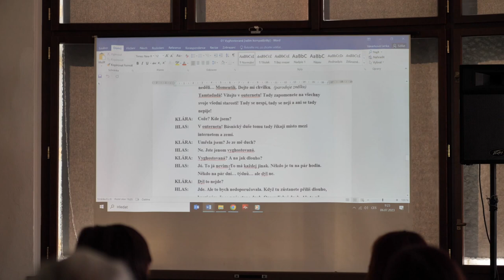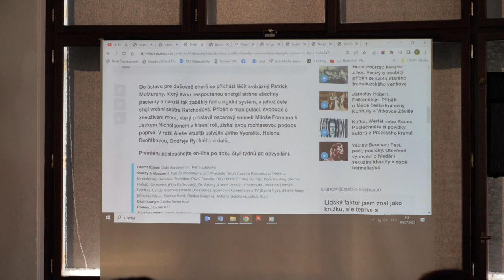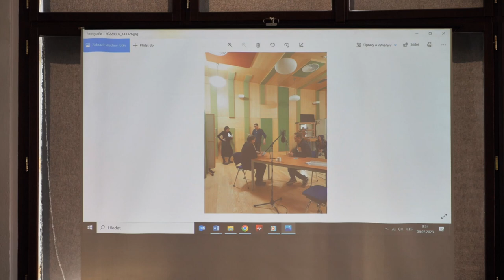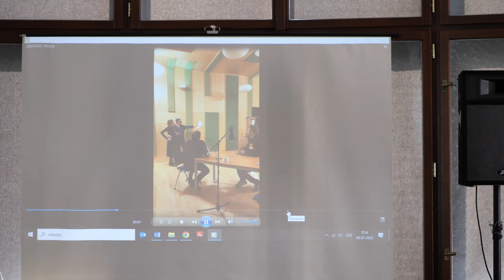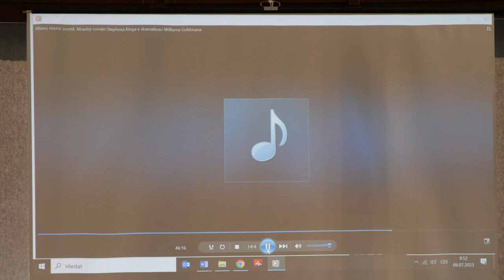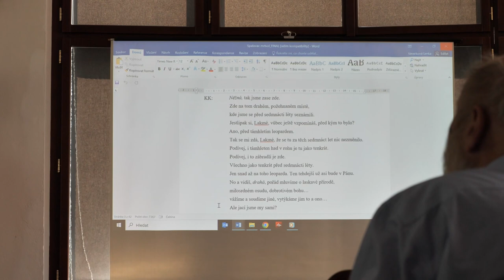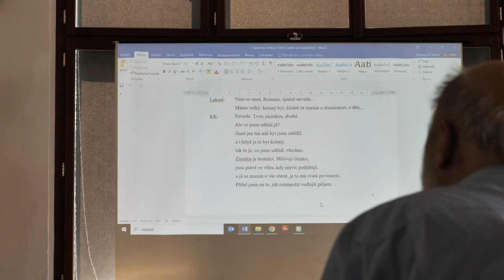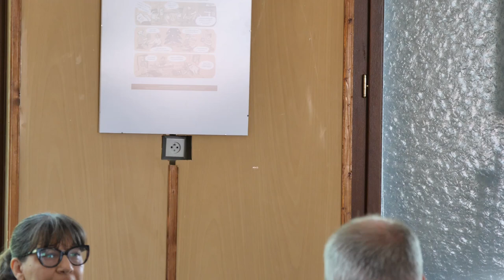67. Šrámkova Sobotka: Roz­hla­so­vá dra­ma­­tur­gie a dra­ma­­ti­zace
Záznam z přednášky Roz­hla­so­vá dra­ma­­tur­gie a dra­ma­­ti­zace.
Přednášející: MgA. Lenka Veverková.

67. ročník festivalu českého jazyka, řeči a literatury Šrámkova Sobotka.

4. přednáška z přednáškového cyklu akreditovaného MŠMT v rámci systému dalšího vzdělávání pedagogických pracovníků.

Přednáška nabídne praktický pohled na rozhla­sovou drama­turgii a pro­vede všemi fázemi drama­turgické práce. Rozhla­sová drama­tizace v sobě vždy mísí diege­tické (vy­právěcí) a mime­tické (před­váděcí) prvky. Tato „dvoj­domost" se promě­ňuje jak díky autor­ským, drama­tur­gickým či režij­ním pří­stupům, tak díky vývoji techno­logií. Jaké jsou mož­nosti a omezení, se kterými se musí autor roz­hlasové drama­tizace potýkat, jak využít postavu vypra­věče a jak vy­právět zvukem?

Přednášející pracuje v Českém rozhlase od roku 2015 jako dramaturgyně tvůrčí skupiny Literatura, drama a zábava. Podílí se na přípravě rozhlasových her pro dospělé i děti, nedělních pohádek, četeb na pokračování a Hajajovi. Vystudovala magisterský program katedry teorie a kritiky na DAMU. Na katedře divadelních a filmových studií Univerzity Palackého v Olomouci vede seminář Rozhlasová dramaturgie. Je autorkou rozhlasových dramatizací knih Spalovač mrtvol, Už zase skáču přes kaluže, Hlavní přelíčení a Pan Theodor Mundstock.

Z licenčních důvodů je záznam zkrácen o zvukovou ukázku. Děkujeme za pochopení.

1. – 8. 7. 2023